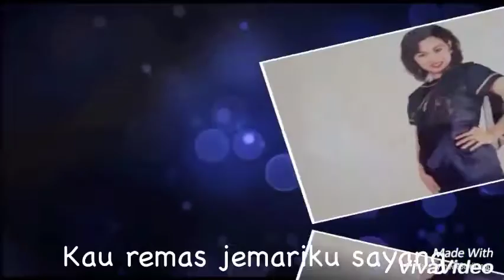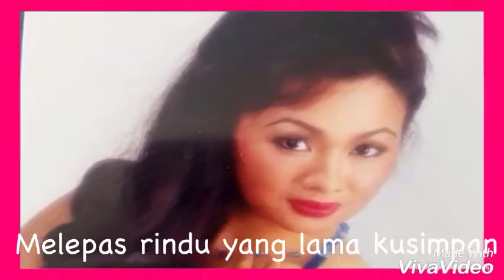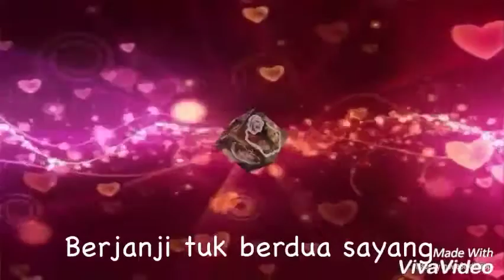SUSY FATIN -LAGU CINTA- LYRIC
Susy Fatin
Lagu - Lagu Cinta
Karya Muchlas Adiputra
Music Pa - Iyo
Saxophone Cucu R
Keyboard AA